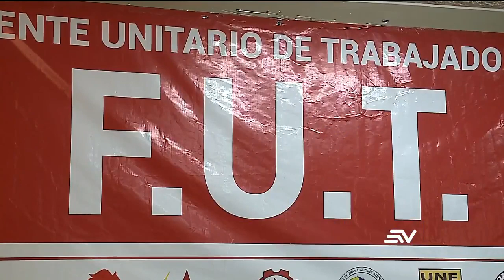Movilización sindical en marzo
(AR)